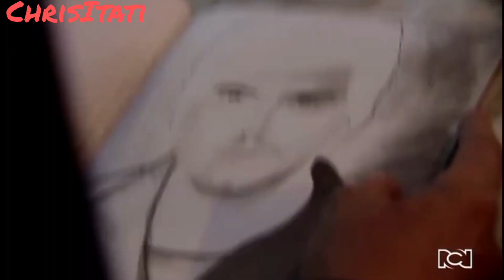Paz y Aguirre 118/6